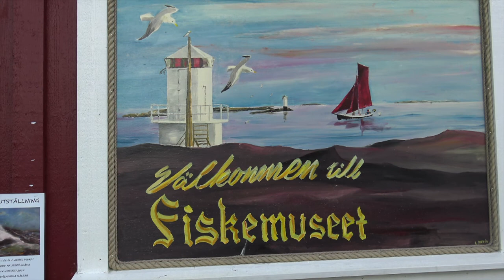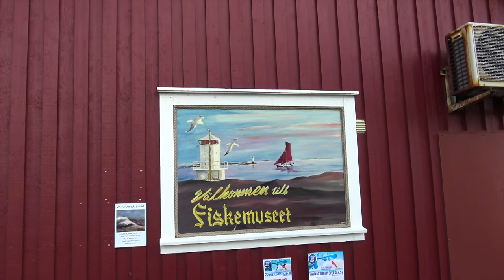Sekvenser ny video